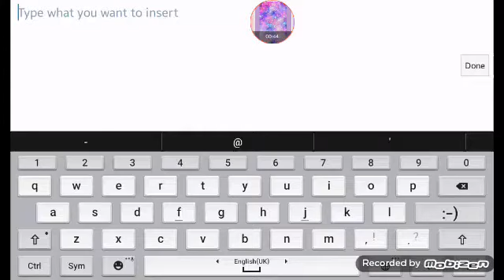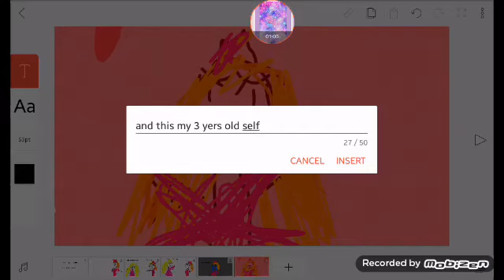Meeting MY 3 year old self